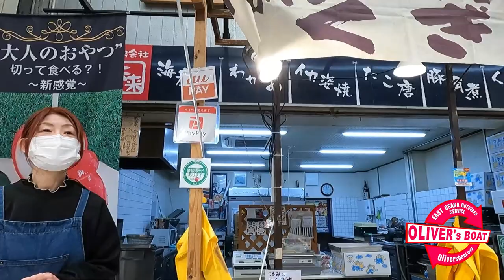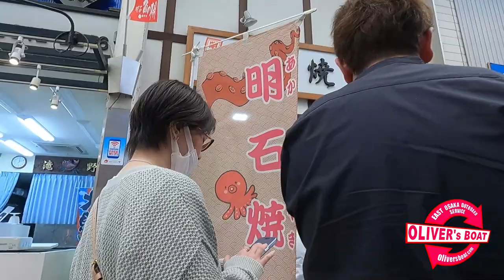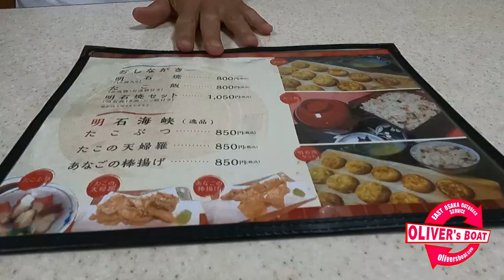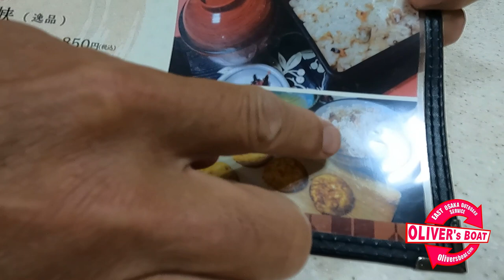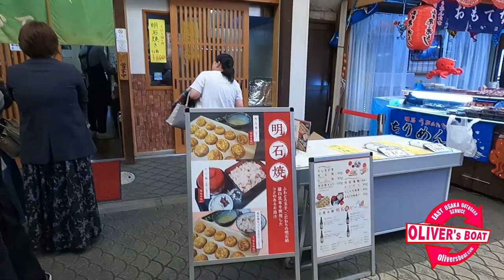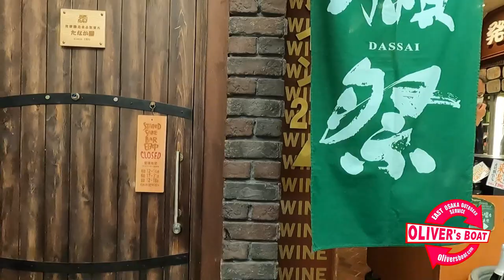オリバーの四方山話33 先輩と明石焼きデート💛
先日グレートマリンの島田社長と明石方面に仕事に行った帰りに、明石焼きを食べに行きました！オッサン二人のラブラブトークですがお付き合いください（笑）